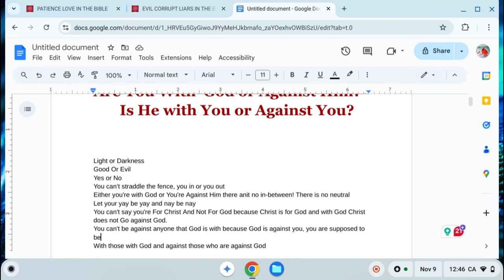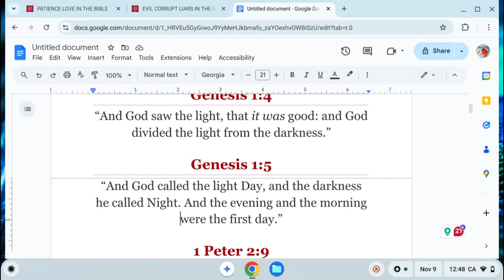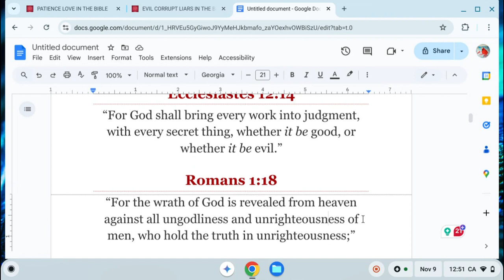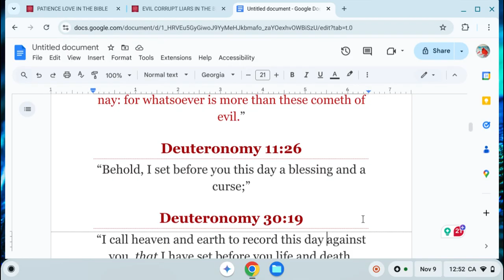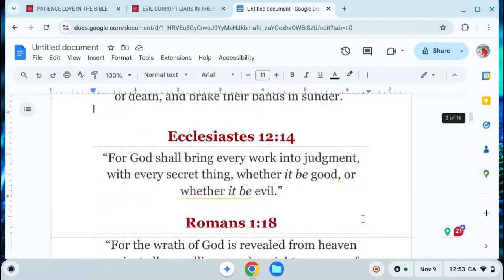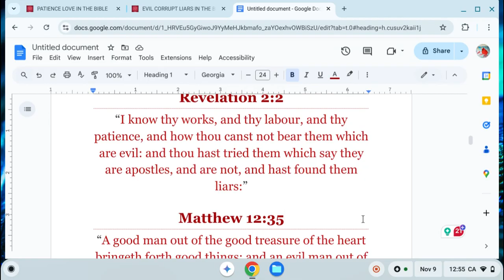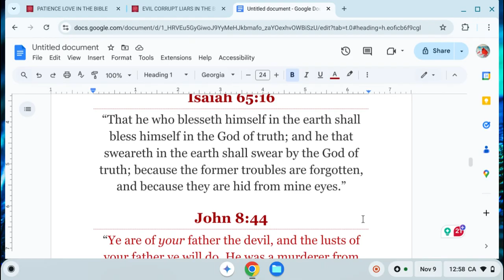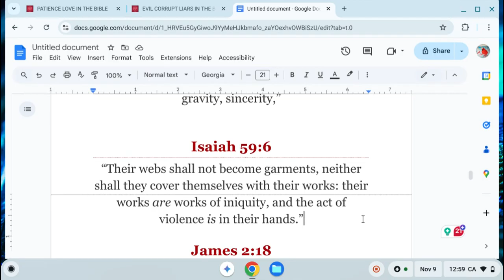Are You For God Or Against Him?